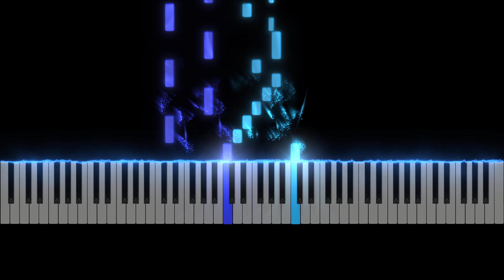TUTORIAL AL PIANO: En la gruta del rey de la montaña de Edvard Grieg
En este tutorial de piano, aprenderás a tocar el "En la gruta del rey de la montaña" de Edvard Grieg. Es una pieza de la suite "Peer Gynt" originalmente compuesta para acompañar la obra de teatro homónima del dramaturgo Henrik Ibsen.

Recuerda que puedes modificar la velocidad del vídeo para verlo más lento y aprenderlo con más facilidad.